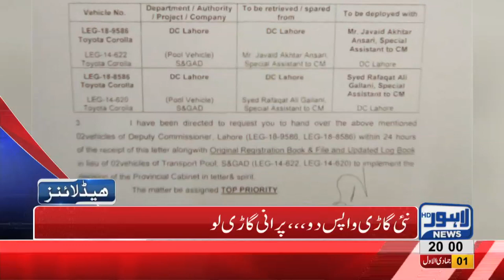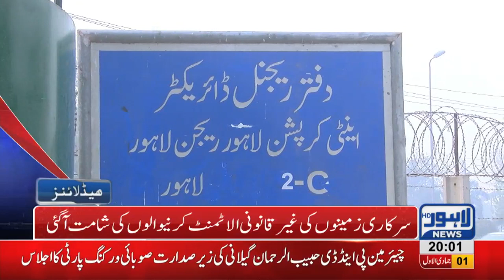08 PM Headlines Lahore News HD – 7th January 2019